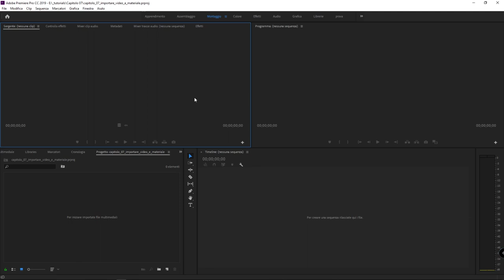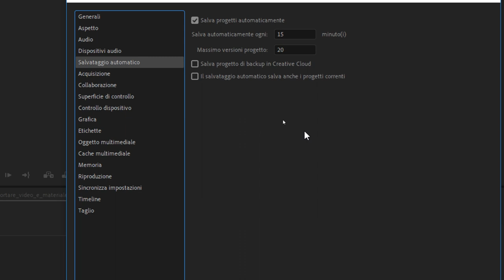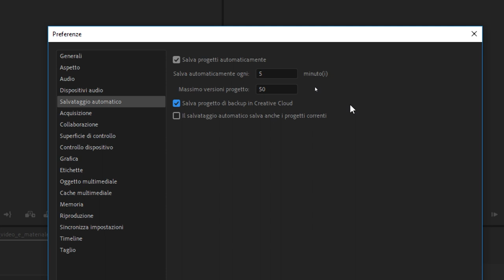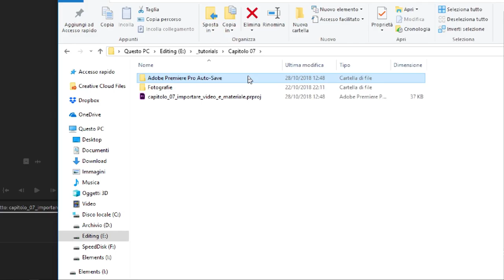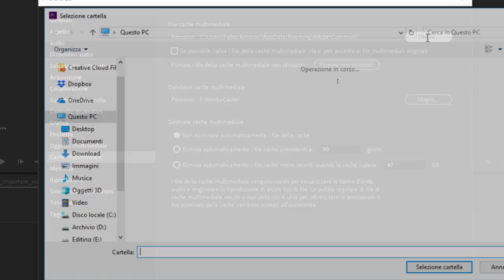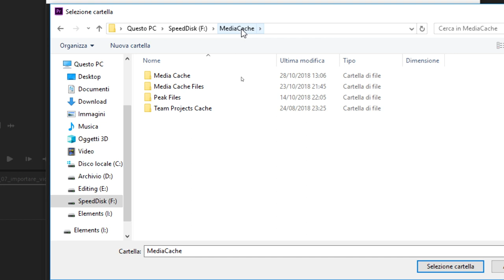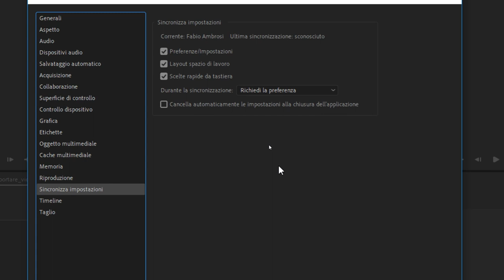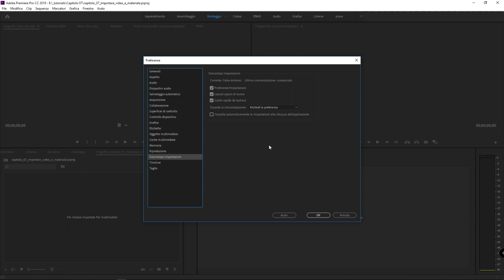#13 - Preferenze, cache e autosave in Premiere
Corso di Adobe Premiere: in questa lezione vedremo come modificare alcune impostazioni importanti come la cache multimediale e gli autosave per evitare di perdere i nostri progetti. La cache è un modo per ottimizzare le prestazioni di Premiere Pro ed è importante sapere come impostarla correttamente.